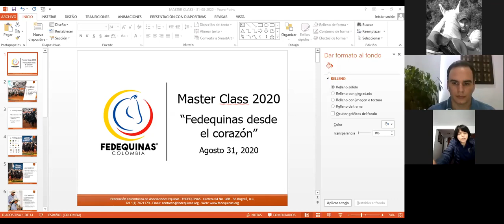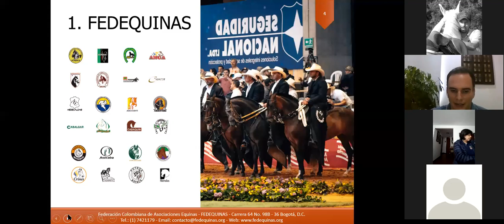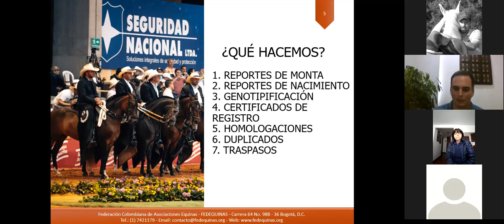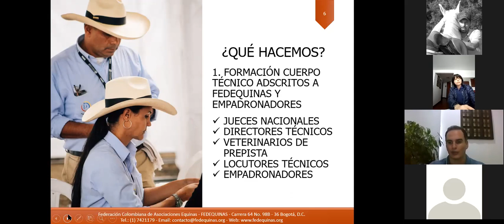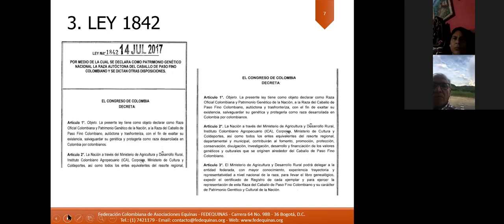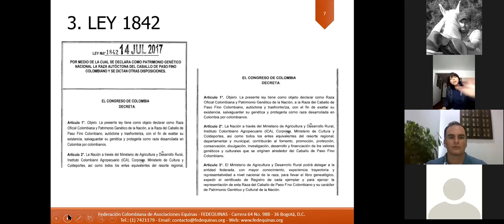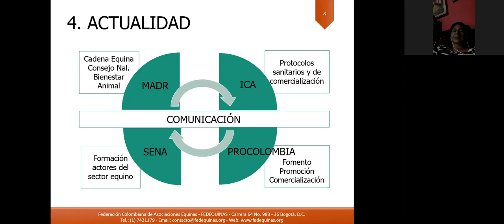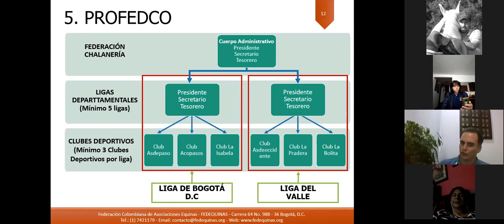Fundación Tequendama Horse Connection Master Class On Line No. 175 Hector J. Vergara - Colombia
Master Class On Line No. 175 Hector J. Vergara - Colombia
"FEDEQUINAS Desde el Corazón"
Invitada Especial: Beatriz Salgado